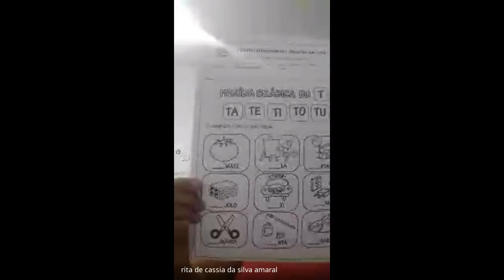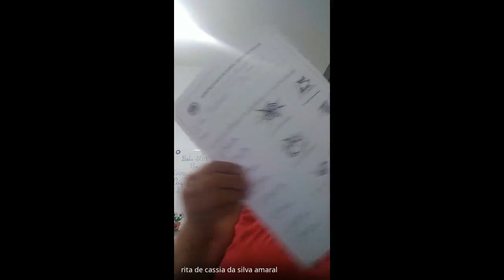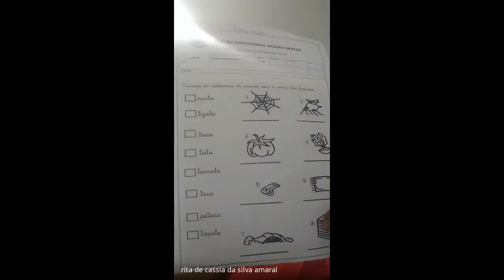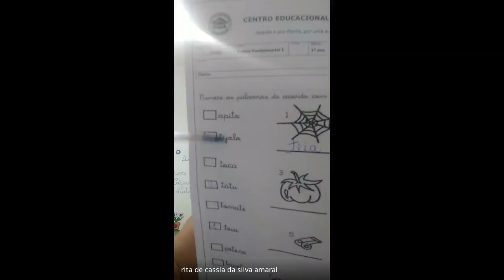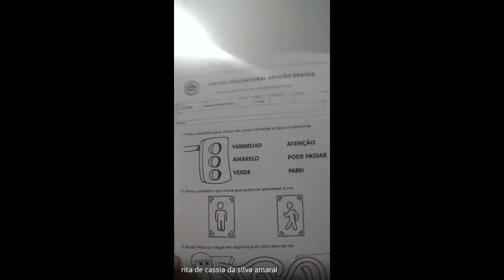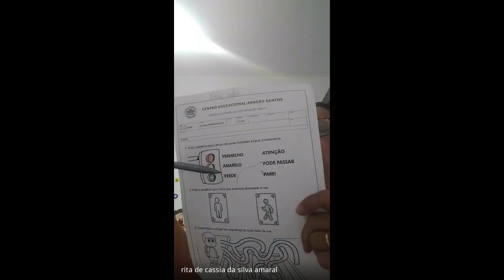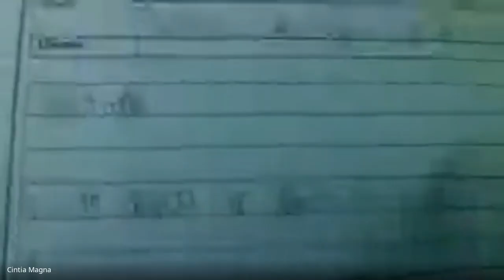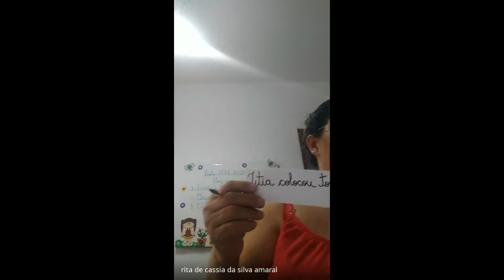1 ANO RITA 2